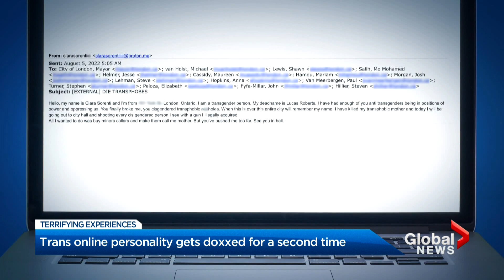Canadian trans Twitch streamer allegedly doxxed for 2nd time in weeks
A few weeks after being doxxed by an anonymous troll that sent armed London, Ont. police offers to her doorstep over false threats, Clara Sorrenti, a popular online streamer and transgender woman, has allegedly been doxxed again.

“The hotel I was staying at got doxxed so I had to move hotels,” Sorrenti told Global News.

Instead of police showing up at Sorrenti’s doorstep with guns drawn, it was multiple pizza-delivery men with deliveries in her name.

As Ahmar Khan reports, experts suggest the confrontation with police could have been avoided if officers had recognized some “red flags.”